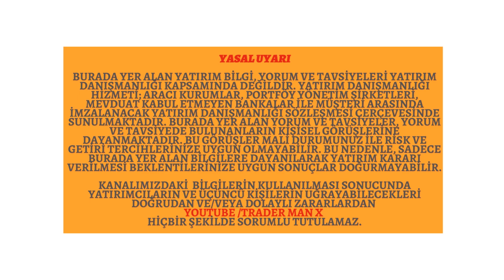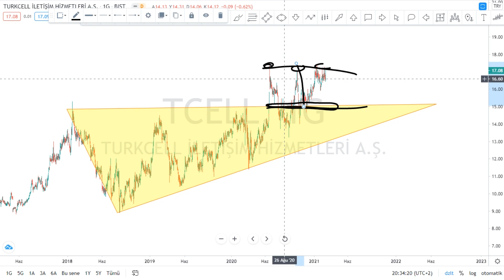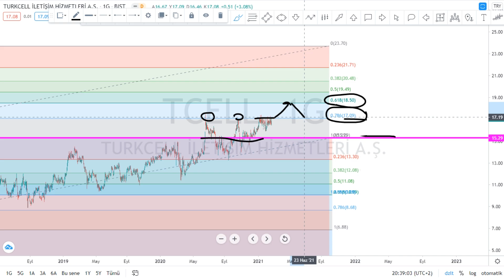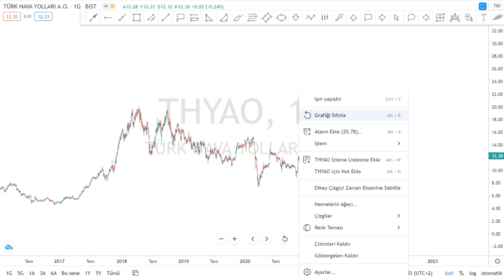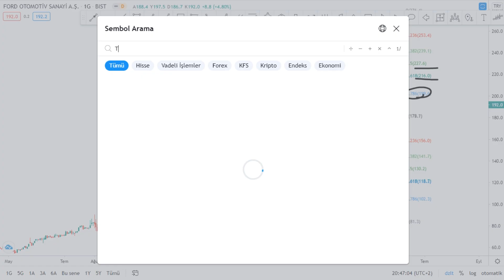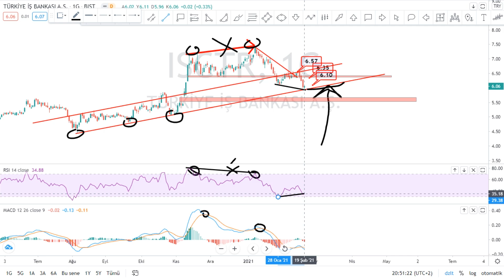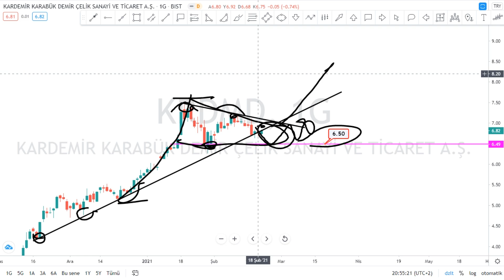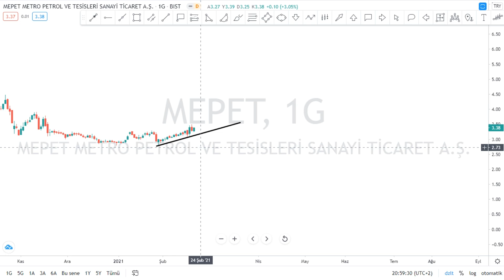TCELL THYAO FROTO TKNSA ARCLK ISCTR KRDMD MEPET Hisse Teknik Analiz YTD